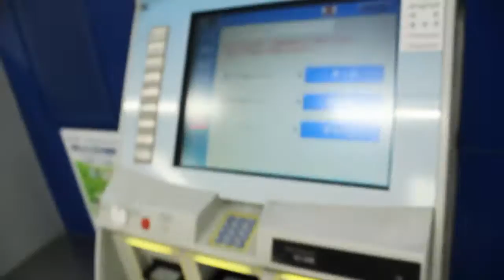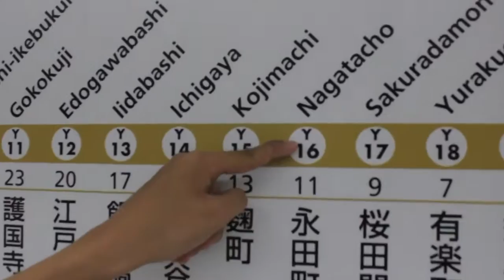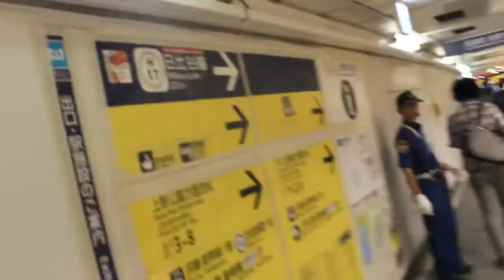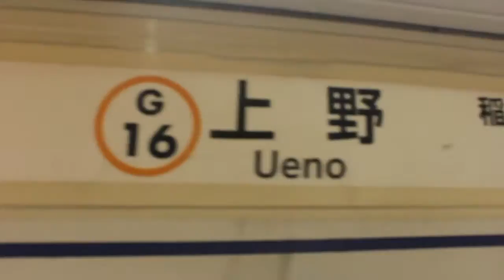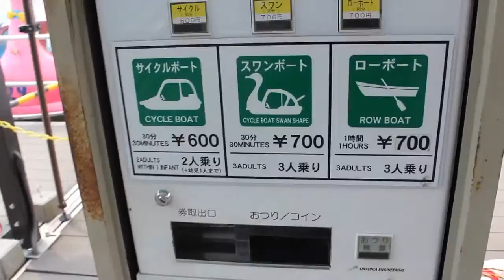Japan Day 01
Alex and I were walking down the alleyways of Ueno, trying to take a shortcut just to find food. Next thing you know is a random guy comes up to and asks, “Do you want sexy massage, only 60,000 yen (about $60 USD). Hand job, blowjob, no sex.” He then starts gesturing hand job motions and said, “Follow me, very cheap.” We follow this man into a specific alley way, and then leads us into a specific room where we saw pictures. I was thinking in my head the whole time that we were going to get jumped; however, Alex didn’t care because he believes that Japan is safe no matter what. No happy ending for alex.